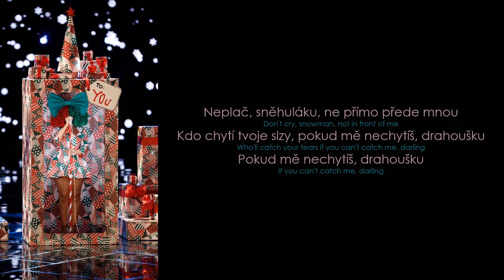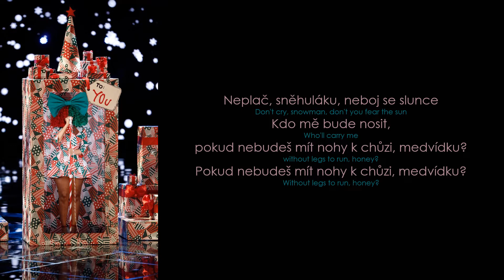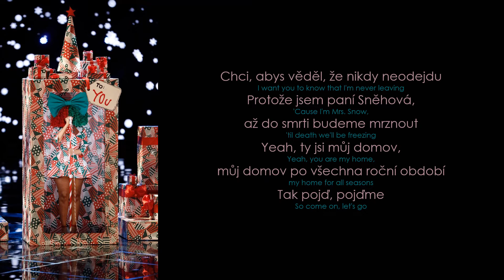Sia – Snowman (Lyrics / CZ překlad)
Sia – Snowman
(czech translation / český překlad)   ⬇️⬇️⬇️

* have some fun = dělat něco, co vás baví nebo si myslíte, že je zábavné, zvláště něco, co někoho jiného obtěžuje.

Album Everyday Is Christmas vydané 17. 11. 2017